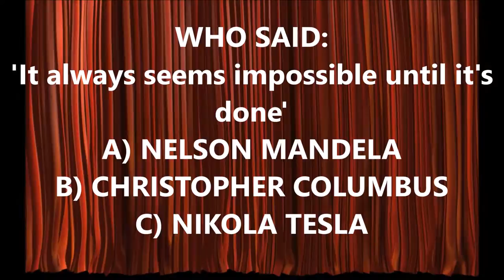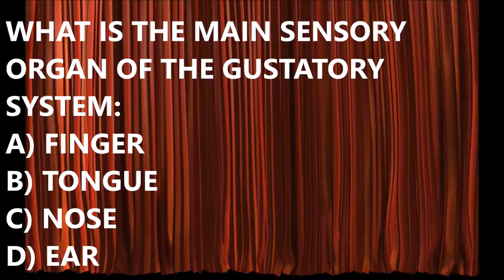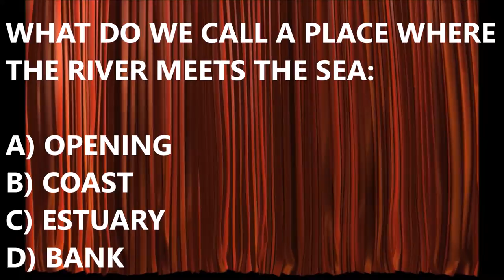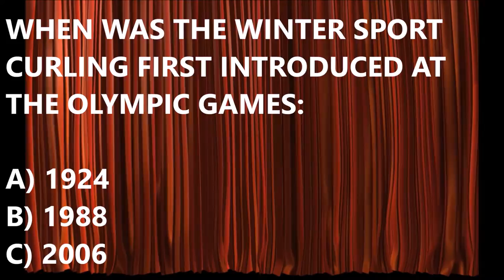EP#21 WHICH COUNTRY DO WE ASSOCIATE WITH HAMLET, LEGO TOYS AND SWEET PASTRY? FIND OUT ON 10QWIZ